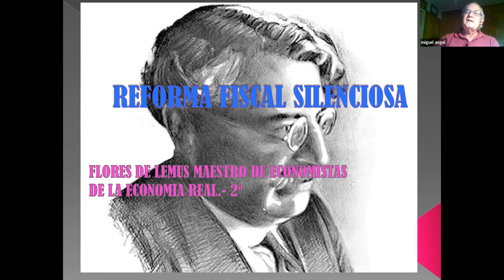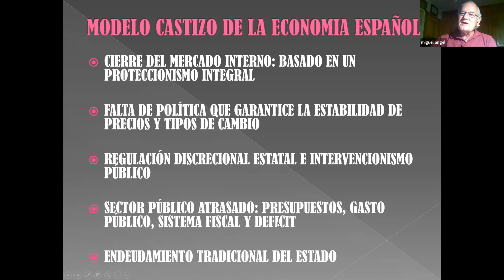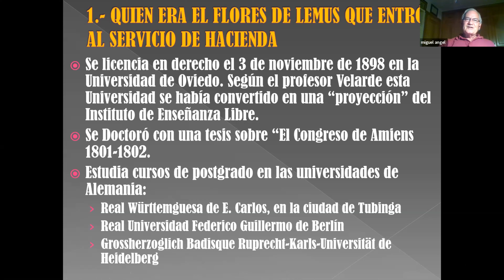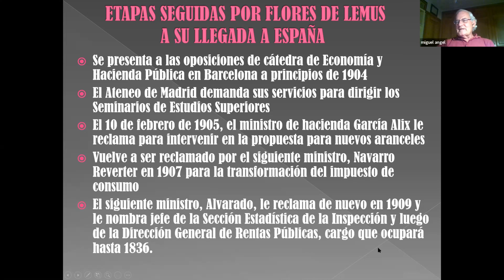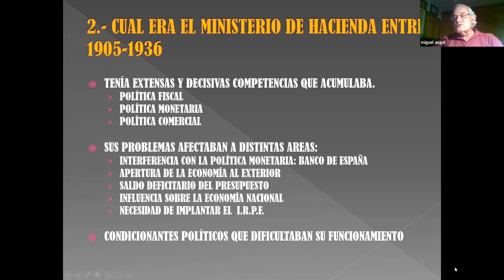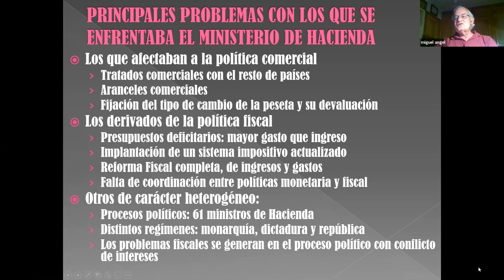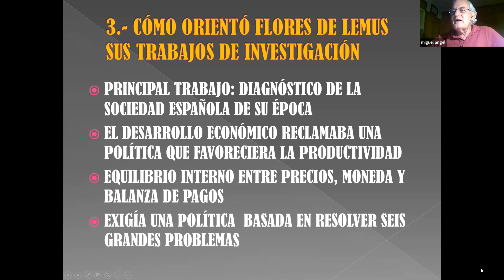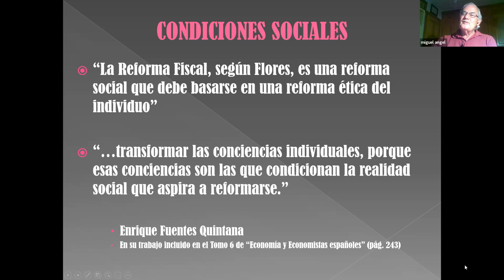AtE Flores de Lemus Reforma Fiscal Silenciosa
Desde el comienzo de la Gran Guerra europea, se aprecia una participación más acusada del Estado en la marcha de la economía. Los economistas clásicos habían confiado en los mercados funcionando autónomamente basados en la teoría del liberalismo en el que los hechos económicos funcionaban independientemente del Estado.